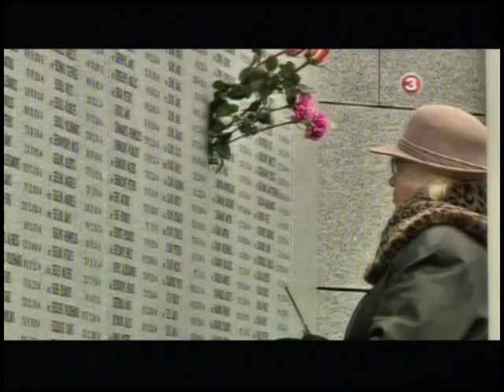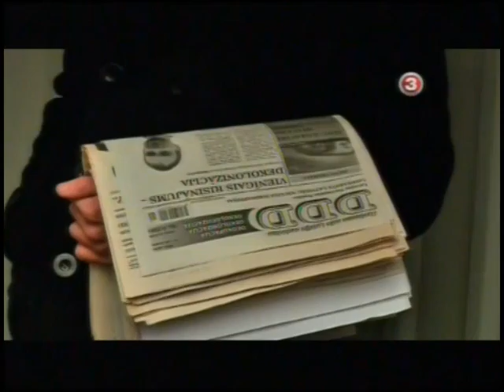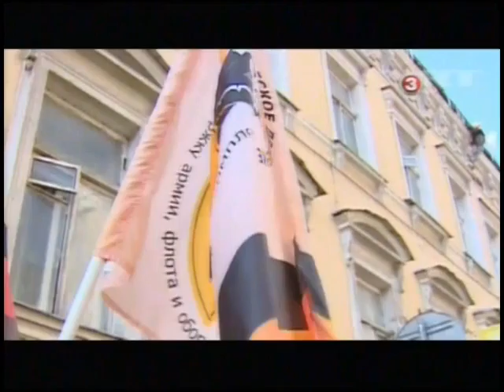tv3 репортаж 16 3 2012 часть 2